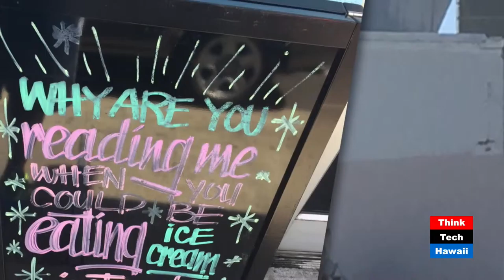TV Microwave, Presidential Preference Polls and Netflix Trolls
Delivering the latest breaking news, restaurant recommendations and an album review of T.V. Microwave!